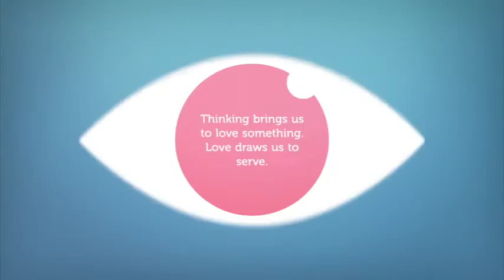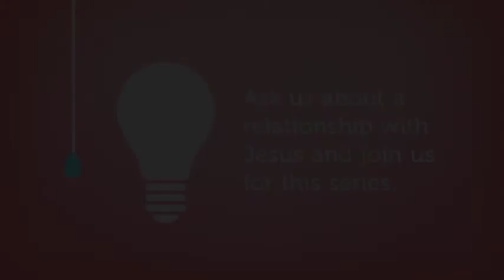What is Righteousness?- Andrew Cannon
What does it mean to have righteousness? Are we found to be righteous because of our good works? Are we made righteous so that we can obey God and be found righteous? Or, is God alone righteous?

What does the answer mean for us? How does a correct view of righteousness compare and contrast to the popular religious views of our day?